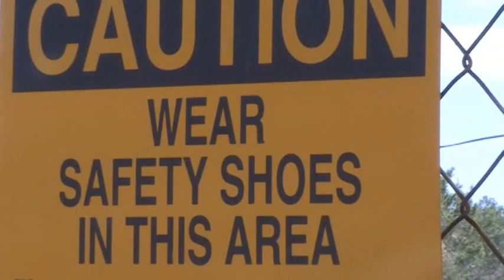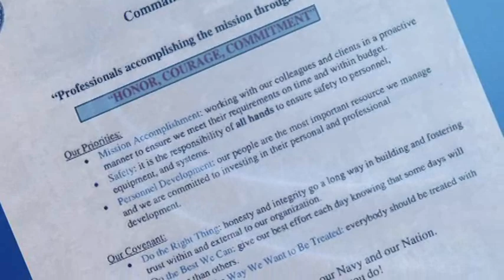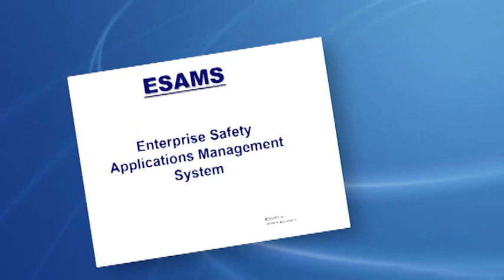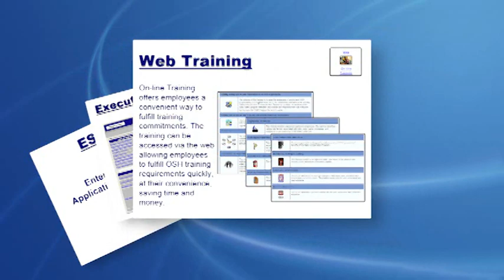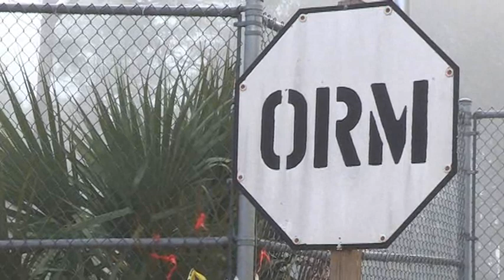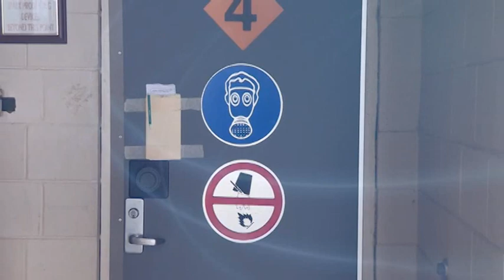NSWC Panama City Division's iSafety Brief - January 2014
Naval Surface Warfare Center Panama City Division (NSWC PCD)'s 2014 iSafety brief details all safety-related requirements for new and exisiting NSWC PCD employees, both military and civilian. NSWC PCD Commanding Officer Capt. Phillip Dawson III, USN presents this informational brief.